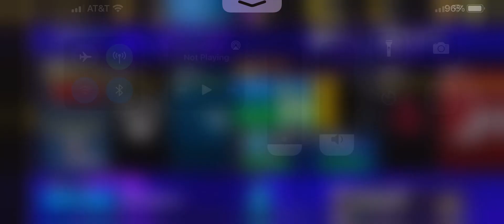Unlocking Andre Iguodala in NBA 2k mobile! Episode 280. Made a half court!